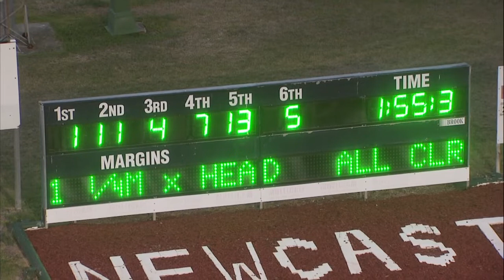NEWCASTLE - 23/02/2019 - Race 4 - TOOHEYS PACE